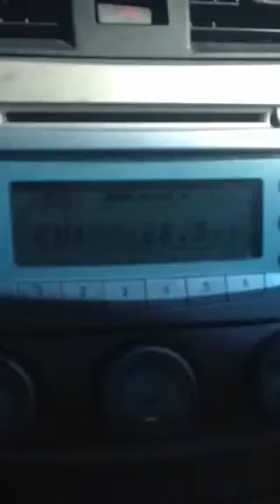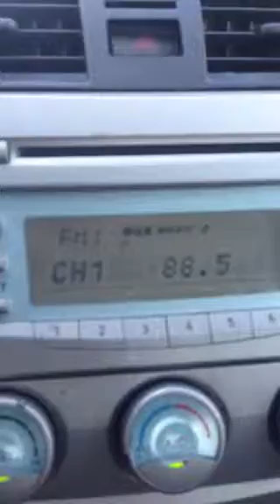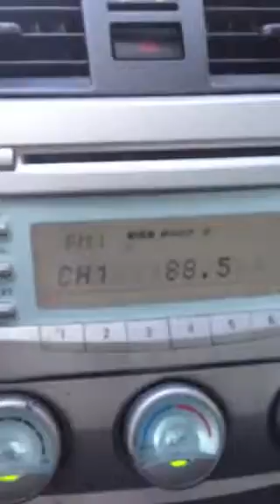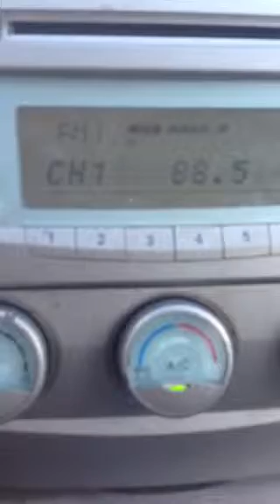Ralph Nix & The Catfish Gospel live on WUSM Radio